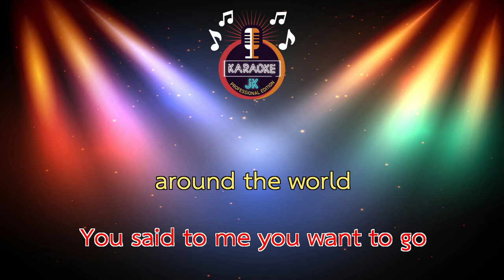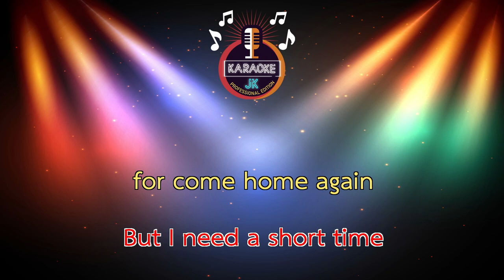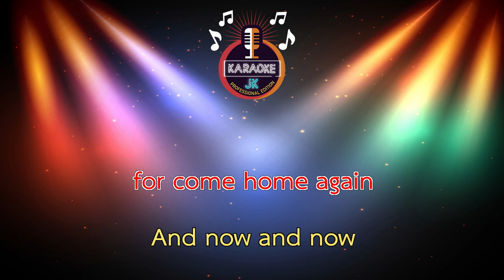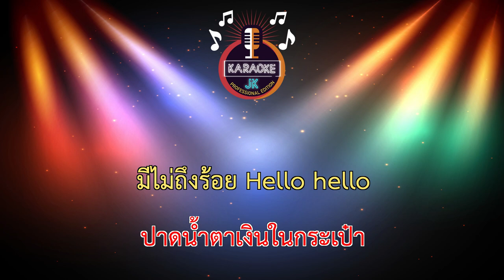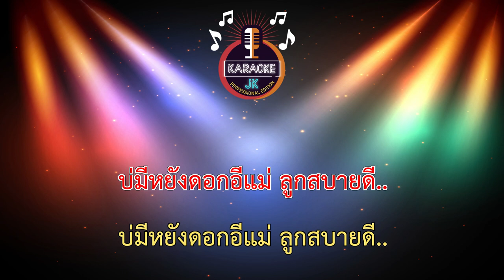Hello Mama (96-F) - TaitosmitH【 Cover By คาราโอเกะดนตรีสด 】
เพลง : Hello Mama
คำร้อง : นายอิชณน์กร พึ่งเกียรติรัศมี
ทำนอง : นายเอกราช ปวงสุข
เรียบเรียง : TaitosmitH